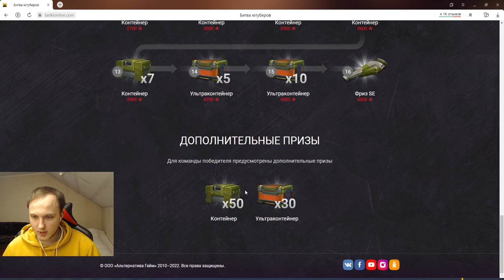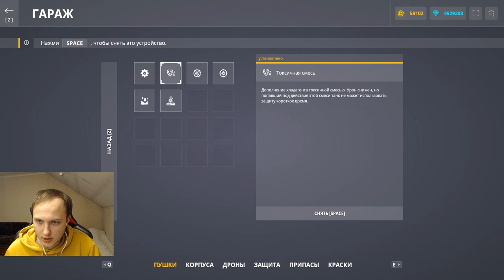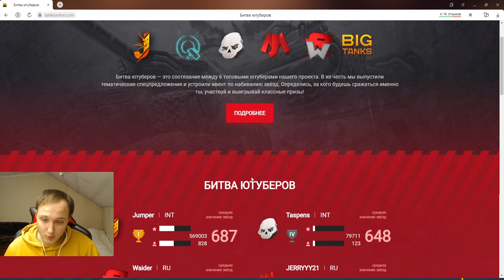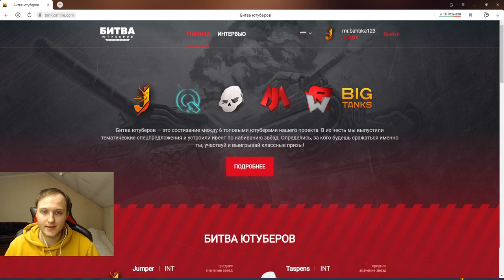НАБИЛ БОЛЕЕ 2000 ЗВЁЗД - ПОГОНЯ ЗА ФРИЗОМ ПРОДОЛЖАЕТСЯ! ВТОРОЙ ДЕНЬ ВОЙНЫ ЮТУБЕРОВ В ТАНКАХ ОНЛАЙН